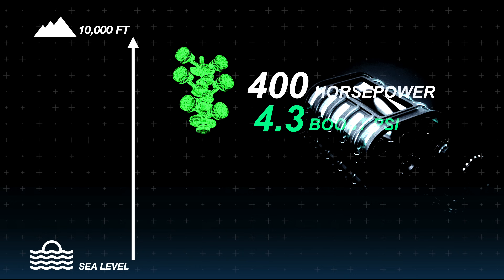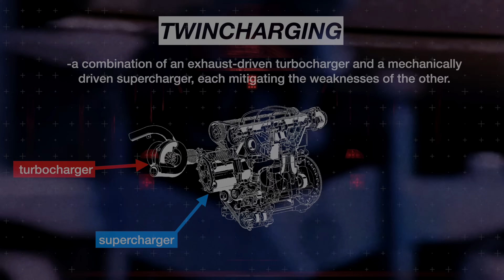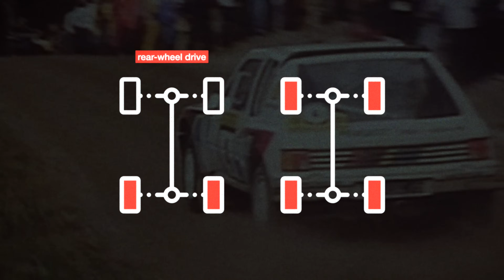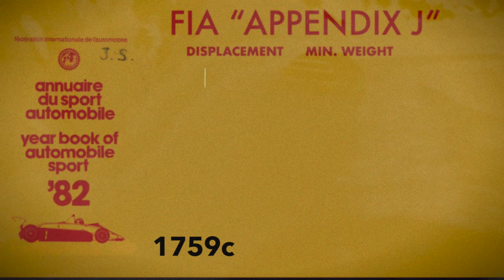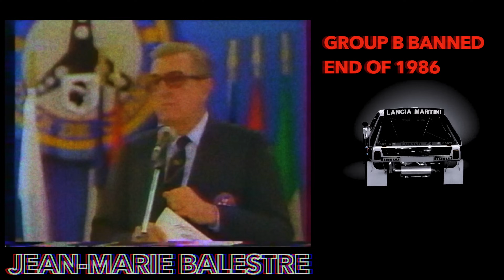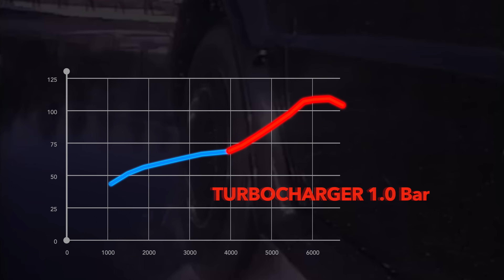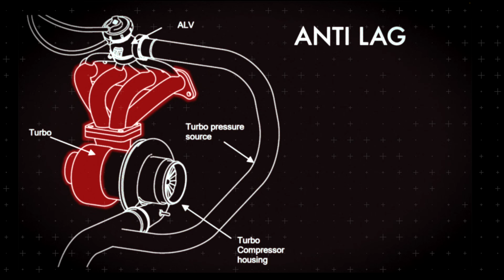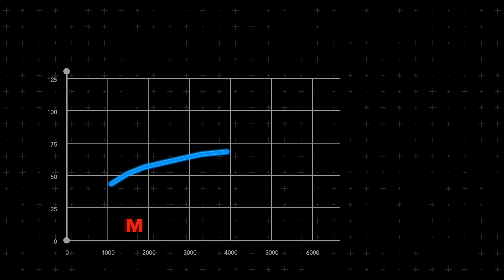The Engine That Was Banned From Racing | Explained Ep.29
This is the story of Twincharging, an idea as old as the ICE itself, perfected in italy, proven in the crucible of Group B rallying, and forbidden as a technique that even the bravest and deep-pocketed individuals not dare attempt. Welcome to Explained.